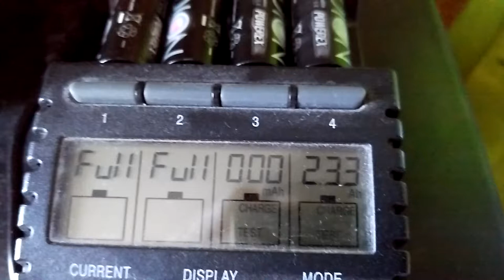Imedion TEST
Тест аккумуляторов фирмы Имедион